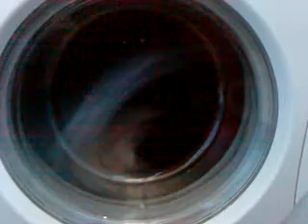Gorenje synthetics wash 40* Final Rinse {5/6}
final rinse